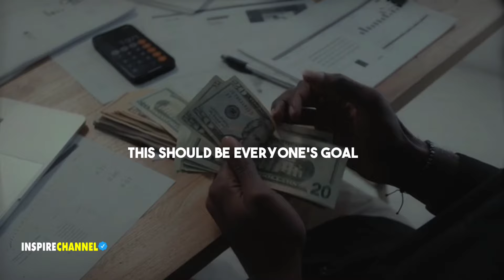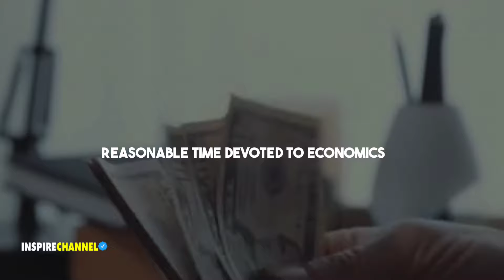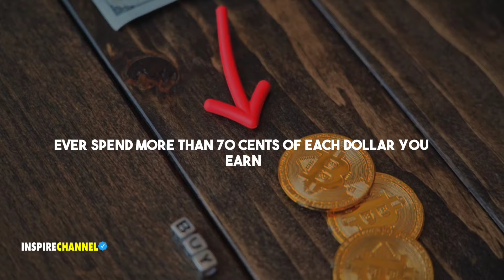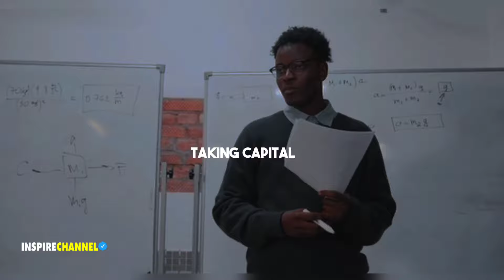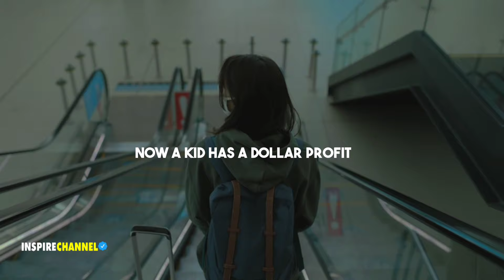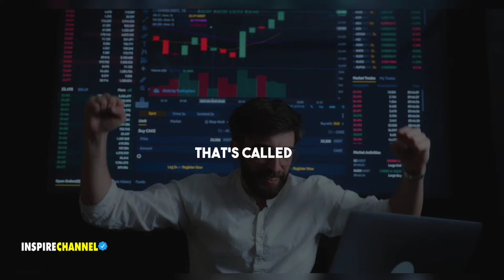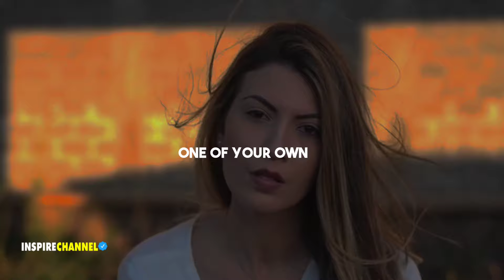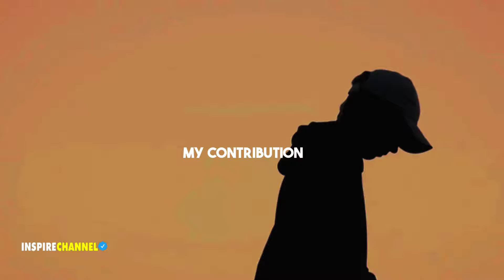How to become financially independent - Jim Rohn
Jim rohn Master class on secrets of financial freedom and money management

Tony Robbins

Les Brown

Zig Ziglar

Eric Thomas

Oprah Winfrey

Jim Rohn

Mel Robbins

Simon Sinek

Brian Tracy

Daymond John

Nick Vujicic

Robin Sharma

Lisa Nichols

Jack Canfield

Eckhart Tolle

Louise Hay

Denzel Washington

Michelle Obama

Gary Vaynerchuk